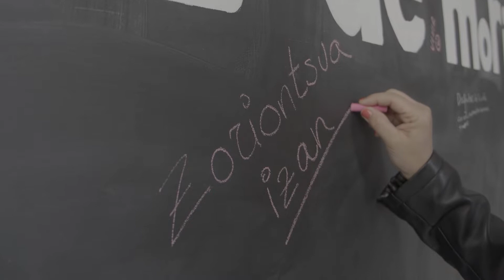"Heriotzari bizitza emanez" jaialdiaren laburpen-bideoa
Donostiako Udalak, Donostia Lagunkoia eta Osasuna Sustatzeko Atalaren bitartez,  eta Bideginek (Gipuzkoako dolu laguntzarako zerbitzua) bat egin dute Heriotzari Bizia Ematen II Jaialdia Donostian egin ahal izazteko.

Jailadiak hainbat jarduera izan zituen, eta Donostian 3 jardueratan zehaztu zen. Ekintza horien helburu nagusia hausnarketarako laguntza ematea izan da, hiltzeaz hitz egiten dugunean, zer behar dugun, zer nahi dugun eta zer gertatzen zaigun hausnartzeko.
*  "Hil Aurretik Nahi Dut..."
* "Isiltasunak afinatzen "
* eta "Death Café" -

Elkarrizketa komunitariorako guneak sortu nahi izan ditu, libreago eta erosoago sentitzeko, beldurrik gabeko heriotzaz eta prozesu honek dakarrenaz hitz eginez.